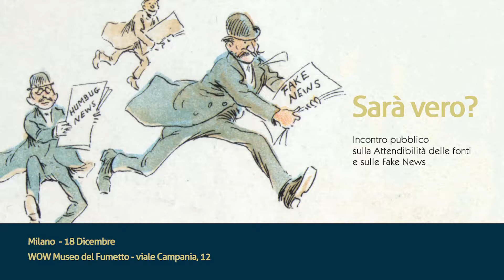Andrea Cerroni - Sarà vero?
Master MaCSIS